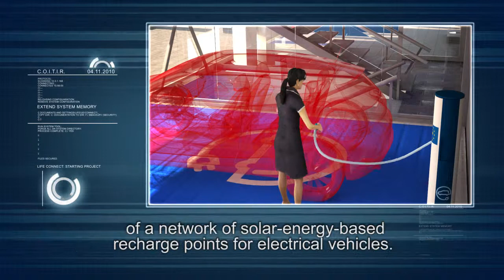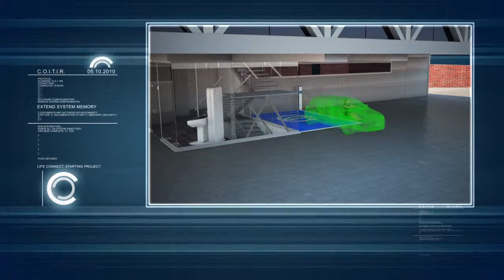Connect - Zaragoza ya tiene cuatro electrolineras que se alimentan sólo con energía solar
El proyecto europeo LIFE Connect crea en la capital aragonesa una red de descarga para coches eléctricos a partir de energías renovables

Cámara de Comercio, Fundación San Valero y Europa Innovación y Desarrollo impulsan la iniciativa, con apoyo de Zaragoza Urbana, Feria y Carza Peugeot

Zaragoza (4/12/2012). Del sol al asfalto urbano. Energía solar que mueve coches eléctricos por las ciudades. El proyecto europeo Connect ha creado en Zaragoza la primera red de recarga para vehículos eléctricos (electrolineras) a partir de energías renovables, que convierte la luz del sol en movimiento para los coches y que no genera emisiones de CO2. Los cuatro puntos de recarga del Connect se sitúan en el centro comercial Aragonia, que ha acogido esta mañana la presentación de los resultados de la iniciativa, el párking de la plaza de Nuestra Señora del Carmen (ambos propiedad de Zaragoza Urbana), la Fundación San Valero y la Feria de Zaragoza. Las cuatro electrolineras ya se encuentran operativas, además de otra estación situada en La Rioja.

El proyecto Connect ha sido impulsado por la Cámara de Comercio e Industria de Zaragoza, la Fundación San Valero, el Colegio de Ingenieros Técnicos Industriales de La Rioja, la consultora Europa Innovación y Desarrollo y el Ministerio de Medio Ambiente de Austria. Colaboran Zaragoza Urbana, Feria de Zaragoza y Carza, que cede un coche eléctrico Peugeot iOn para la demostración de los resultados. El proyecto está financiado por el programa LIFE de la Unión Europea (UE), creado en 1992 para financiar acciones de desarrollo sostenible y la integración del medio ambiente en las políticas comunitarias.

El plan supone, a través de una mejora de los puntos de recarga, una aproximación a la rentabilidad mediante la reducción de emisiones. Asimismo,

Connect se constituye como un punto de referencia para la transición a los vehículos eléctricos y establecerá una red europea de empresas e instituciones comprometidas con esta tecnología. También aporta la comprobación de la viabilidad técnica y económica de los puntos de recarga con cero emisiones, a la vez que incentiva el transporte limpio en las empresas, industrias y centros de trabajo que apliquen la tecnología.

El despliegue progresivo de una red de coches eléctricos constituye una alternativa real de movilidad urbana. Los cuatro puntos de la capital aragonesa se recargan gracias a paneles solares y proporcionan una mejora del 75% en el balance ecológico global respecto a los surtidores. Además, pueden complementarse con puntos de carga a la red general, por lo que podrían convertirse en estaciones de abastecimiento mixtas. El proyecto cifra en unas 50.000 las empresas y centros de trabajo que conocerán los resultados y las tecnologías desarrolladas por el Connect.

 El coche representa la mitad de las emisiones de CO2 generadas por el sector del trasporte y un 13% del total lanzadas en España, mientras la reducción de los gases que producen el efecto invernadero y su impacto sobre el cambio climático constituyen una de las prioridades de las políticas de la UE. Así, las iniciativas LIFE contribuyen al desarrollo tecnológico de Europa, a la cooperación en innovación entre distintos agentes y empresas de sus países y a la mejora de la calidad de vida de los ciudadanos, además de incidir en las políticas de responsabilidad social corporativa (RSC) y de gestión mediambiental (EMAS). La propuesta del Connect se ha basado en estos puntos, de forma que se consiguen emisiones cero de CO2 y se reduce de forma drástica la contaminación acústica de las ciudades al tratarse de vehículos casi silenciosos.